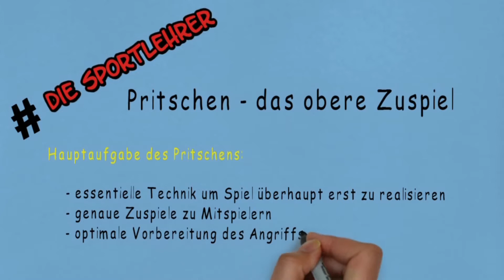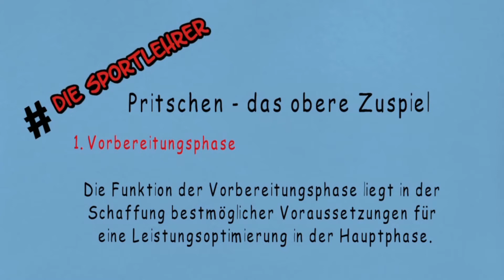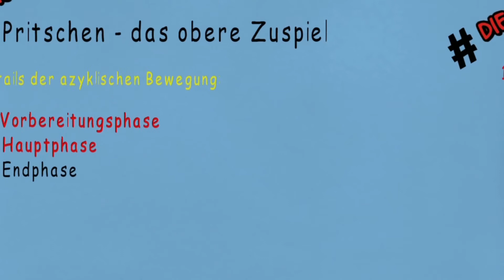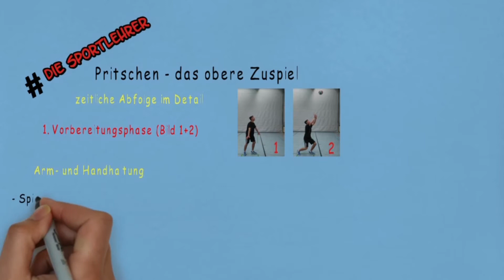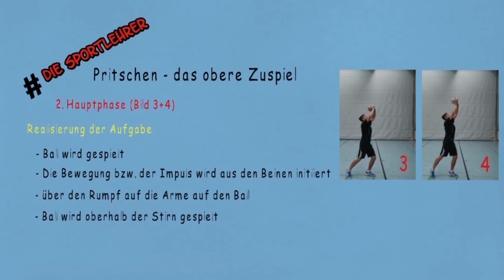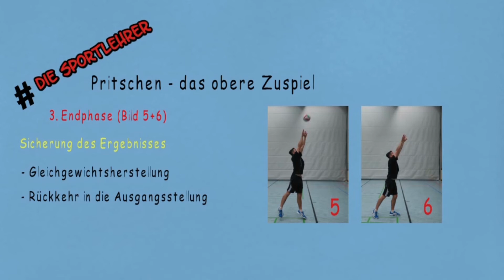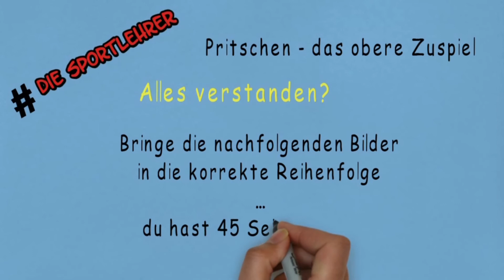Volleyball - Bewegungsanalyse Pritschen | Theorie | Sport Abitur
Volleyball ist eine hochanspruchsvolle Mannschaftssportart, die vorallem von der richtigen und zielorientierten technischen Ausführung lebt. Aus diesem Grund wollen wir in unserer Volleyballreihe einen Einblick geben, wie die Bewegungsanalyse der einzelnen Techniken aussehen. Wir orientieren uns am Modell nach Meinel/Schnabel, die die Bewegungsanalyse in ein Dreiphasenmodell gliedern. Diese dezidierte Bewegungsanalyse und eure tatsächliche Ausführung helfen euch Fehler zu erkennen und diese individuell zu korrigieren.

WICHTIG: Es gibt zwar Technikniveaukriterien und bestimmte technische Vorgaben, aber leichte Abwandlungen des Technikleitbildes zur individualisierten Anwendung kann sich durchaus positiv und leistungssteigernd auswirken.

In der Reihe Bewegungsanalysen im Volleyball beginnen wir mit dem "Pritschen" bzw. dem oberen Zuspiel. Diese Technik ist essentiel für das Erlernen der Spielsportart Volleyball.

Die Sportlehrer